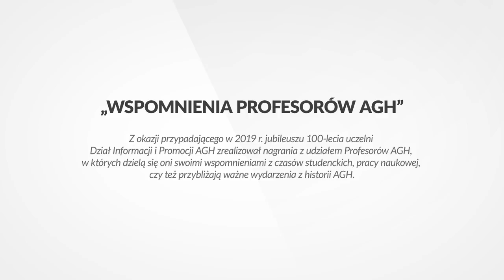Prof. Mirosław Handke – notacja z okazji 100-lecia AGH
Realizacja: Dział Informacji i Promocji AGH
Zdjęcia: Piotr Augustynek, APIO FILM